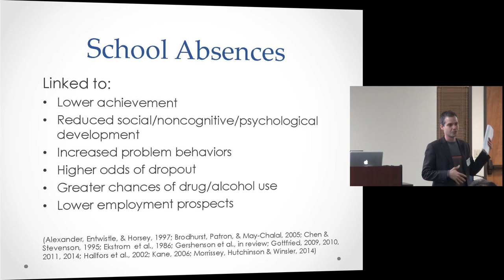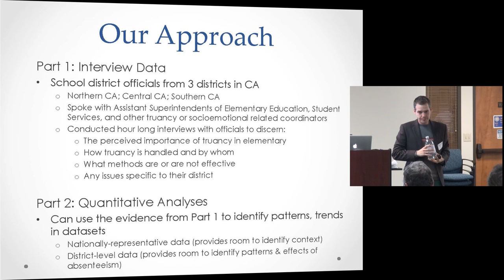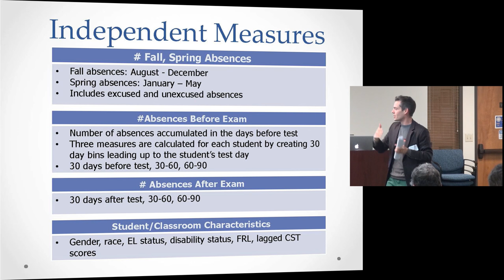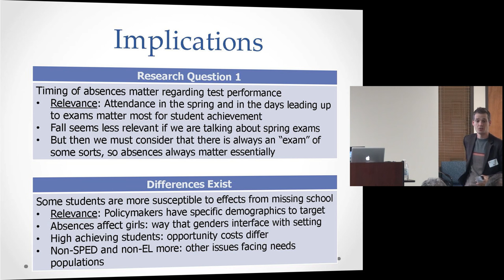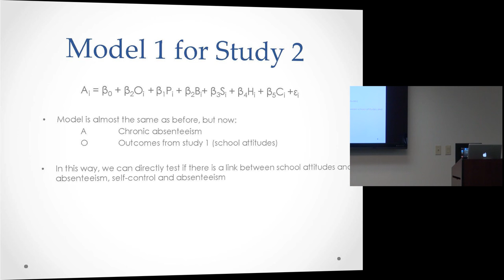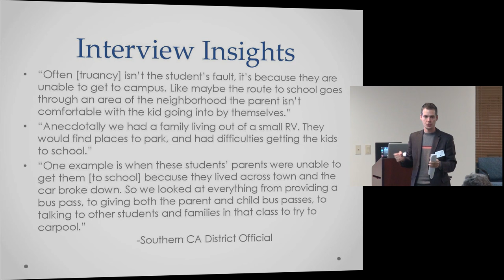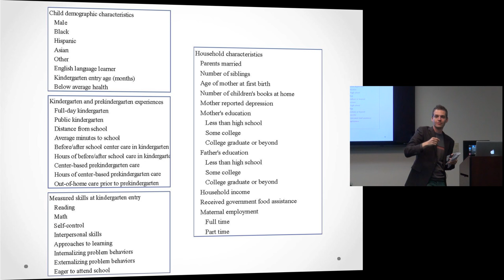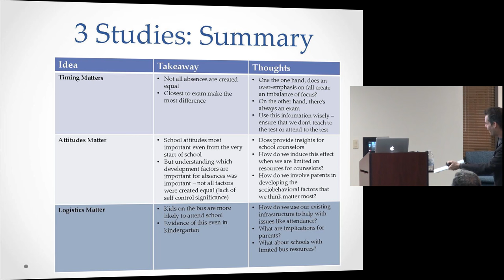Michael Gottfried on Reducing Truancy and Chronic Absenteeism in California Schools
Michael Gottfried, University of California, Santa Barbara

Truancy and chronic absenteeism are serious problems in California schools. Nearly 30 percent of elementary school students in California were truant in 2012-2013; 90 percent of these students were from low-income families. Elementary school absenteeism has severe negative effects on students, their families, and communities. It also imposes large costs on the state’s legal, justice, and social service systems. In California over the past three years these costs exceeded $3.5 billion.

To address the issues of truancy and chronic absenteeism, Michael Gottfried has partnered with Attorney General Kamala Harris to develop strategies to reduce truancy among elementary school students in public schools throughout California. These “Truancy Reduction Pilot Projects” include a two-phase study on elementary school early intervention and prevention practices in a handful of model school districts throughout the state. In this seminar, Gottfried will present findings from the first, pre-implementation phase of the study. The purpose of this phase was to study existing district attendance monitoring, truancy prevention, and intervention programs to determine the effectiveness of different approaches. The results of this research will suggest how policymakers and practitioners can identify cost-effective, scalable, and replicable practices for implementation in any district in our state.